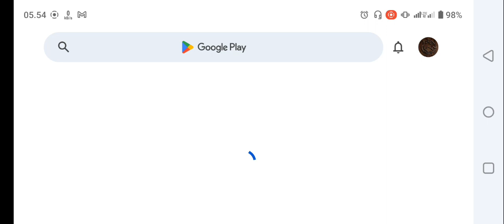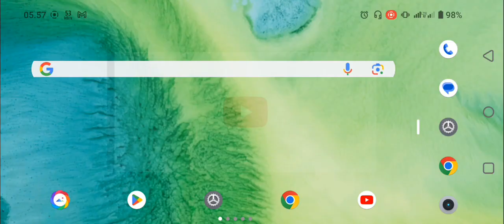Cara Mengupdate Youtube Ke Versi Terbaru 2024